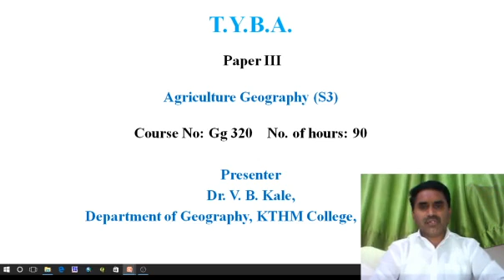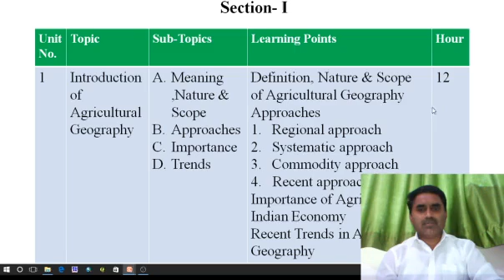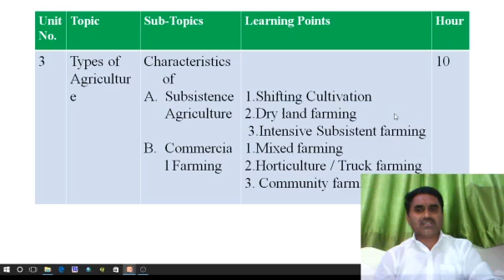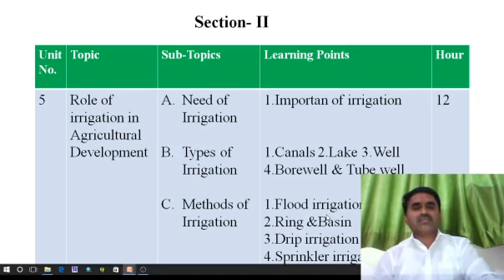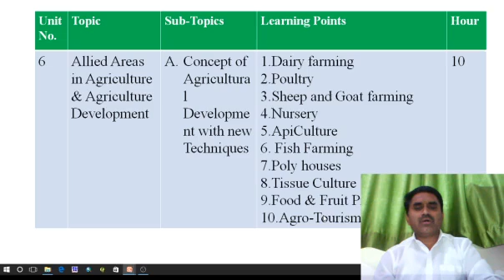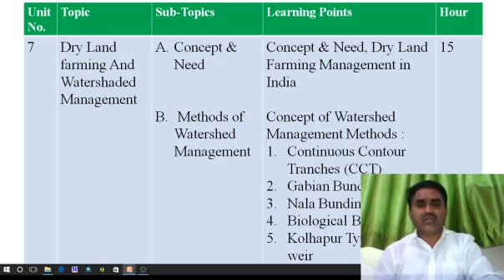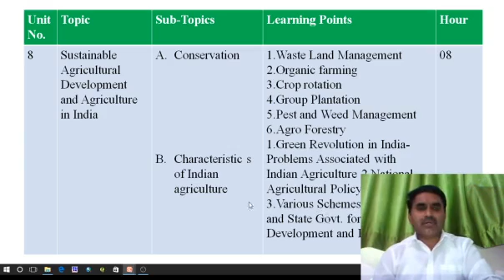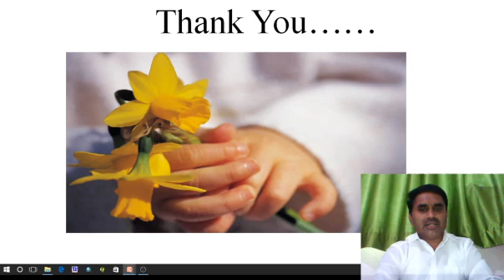TYBA (Geography) | Sem V | GG-320 Agriculture Geography | Dr. V. B. Kale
Chapter:  Syllabus Topic: Syllabus